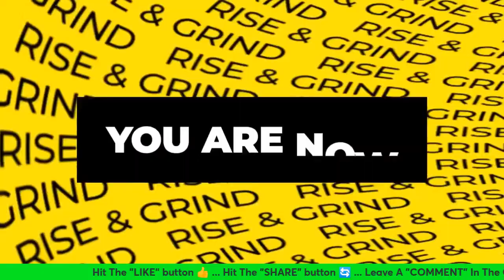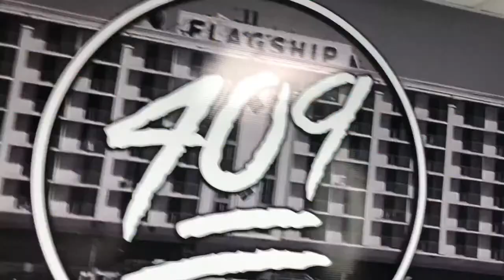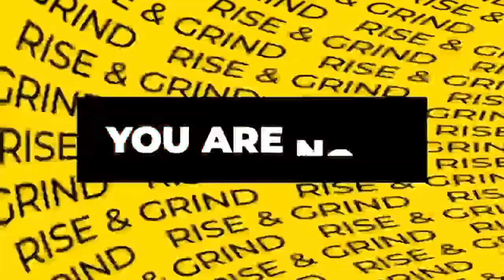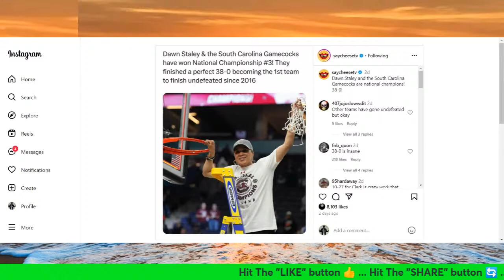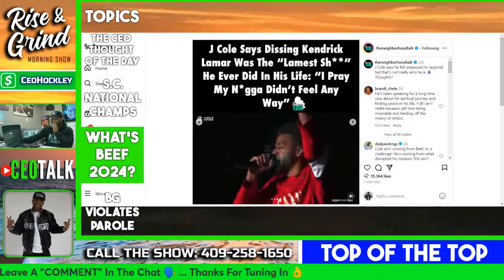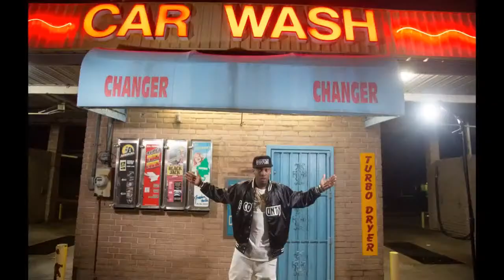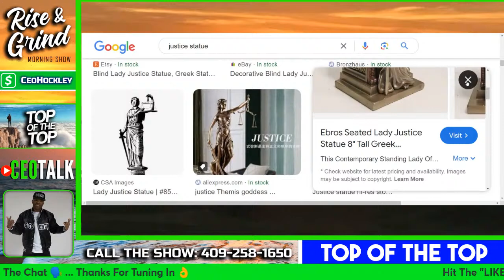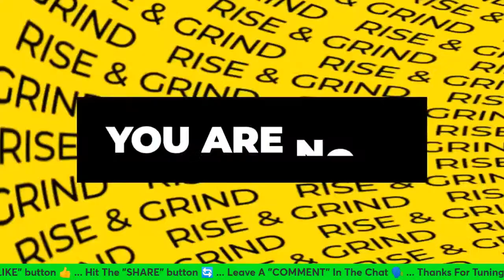Rise & Grind - Monday #3: J Cole Apologizes, City Girls Split, SC Champs, & More